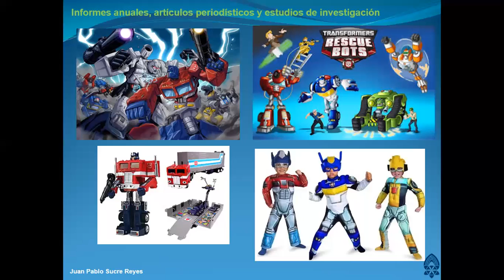Zoom METD I 31 08 2020 Parte 1